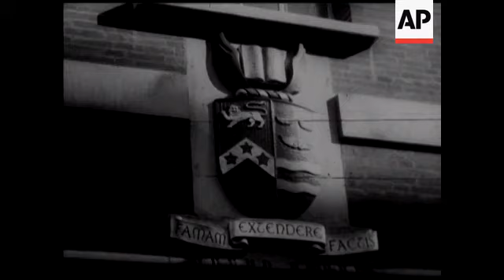NURBURGRING MOTORCYCLE RACE - NO SOUND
LS Nurburgring race track, ste start and finish area. The Nuerburg castle after which the race received its name. Fangio as starter with starting flag. Start of the 500 ccm motorcyles. Only the southern curve of the Nuerburgring race track was used, one course has 7,7 kilometers Different shots of the 500 cc motorcycle race. Winner of the 500 ccm class, Bob Anderson, No. 7, Great Britain, on Norton his average in this class: 116,2 km/hour. Start of the 500 cc side-car motorcycles Fangio seen again. Different travelling shots of racing side-cars: No. 1 Florian Camathias/R.Foell, Switzerland, on BMW. No.4 Ray Foster/ Brian Armstrong, England/Ireland, on Norton. No.5 Joseph Rogliardo/Marcel Gaudillot, France, on BMW. No.11 Helmut Fath/Alfred Wohlgemuth, Germany, on BMW - on accounts of their points they have already gained this year's race, world championships. In today's race, they only became fourth. Winning couple: Florian Camathias/R.Foell, Switzerland, on BMW. Camathias and Foell both with laurel laurel wreaths. Camathias on right side wearing glasses.